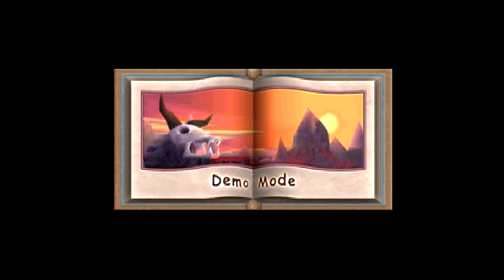Let's Stream- Spyro 2: Ripto's Rage! (Finale)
Hello everyone and, welcome back to my successful part 2 of Spyro 2. I honestly loved streaming this and, gave me great memories of replaying it. Thank you all for supporting me throughout my twitch career and,YouTube as well. I'll see you all very soon .
And, I want to give a huge shout out for Hal Dimond for giving motivation to stream the Spyro series. Go check his stuff out below . Thank you again Hal! One day he'll see this.